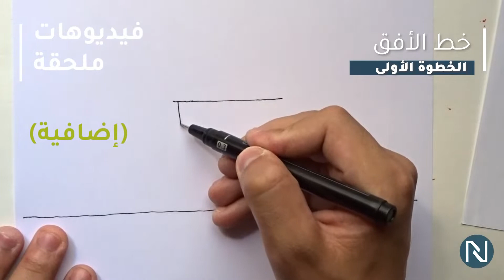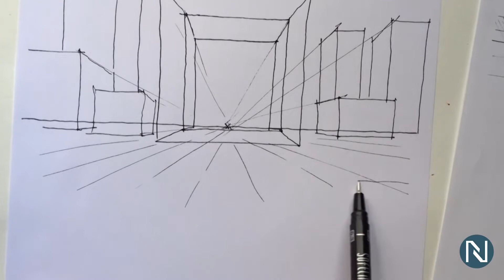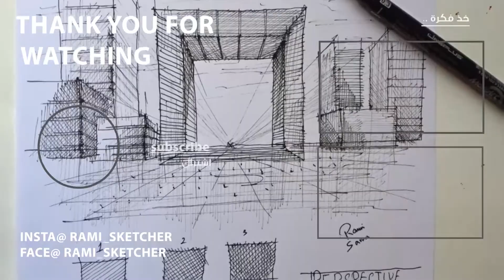سكيتش حبر -رسم معماري -منظور نقطة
الأسلوب هادا مستوحى من أسلوب Dan hogman

حساباتنا عالسوشال ميديا ..